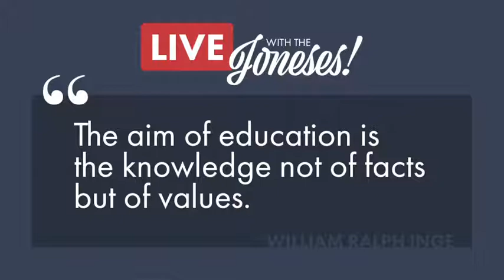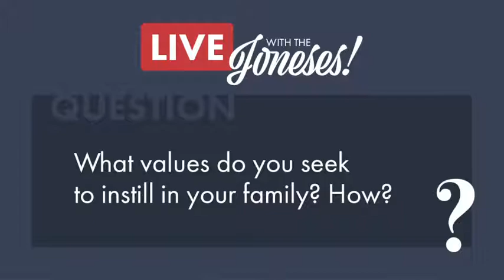Values We've Lost and How to Get them Back [Episode #019]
When we think of education most of us think about teaching school subjects, but there are many more important things to living a good life. Someone might be excellent at math, but be a horrible person. This is why we have chosen to homeschool our kids, because we believe that as parents we want to have the best chance at instilling values in our children.

"The aim of education is the knowledge not of facts but of values."
— William Ralph Inge

Our values, not the values of the government, the schools, the teachers. We have a responsibility as parents to teach our children values. In this episode of LIVE with the Joneses! we discuss the values that have been lost in our society and share some ideas about how we can get them back.

Values We've Lost
— Respect
— Hard Work
— Modesty
— Humility
— Patience
— Honesty
— Integrity

HOW TO RECOVER THESE LOST VALUES

— DON'T POINT FINGERS: Playing the blame game isn't going to help us get anywhere. Even though it might be true, it's not entirely the fault of anybody. Be a part of the solution, not the problem.

— STAND OUT: Lead by example. Show people what a life lived with values looks like. Be "the light of the world" as Jesus has called us all to be. It means going against the grain many times, but if you don't do it, don't expect anyone else to.

— BE A PARENT: Your responsibility as a parent is to raise your children, to instill in them the values that will make for a better family life and in the end a better society. It starts in the home.

— GO TO CHURCH: Giving God the priority in your life is essential. He is the one who created the Moral Law after all. Even the most basic understanding of the Ten Commandments is a big step in the right direction.

— SPEAK UP: This doesn't mean you should complain about how horrible our world has become. We have enough of that already. We all know this. But share ideas like these as to how we can recover these lost values and what it would mean to have them back in our society.

— SEEK ROLE MODELS AND MENTORS: Surround yourself with people who share your values. The negative influence of the culture is powerful, so you need to have people in your life who help you retain and live out the values you hold dear.

"The family is the community in which, from childhood, one can learn moral values, begin to honor God, and make good use of freedom. Family life is an initiation into life in society."
— Catechism of the Catholic Church, 2207

QUESTION: What values to you seek to instill in your family? How?

FURTHER LEARNING

In researching for this episode I stumbled upon a powerful talk by the late, great Rev. Martin Luther King Jr. on "Rediscover Lost Values" from February 28, 1954. He goes even deeper into the subject and we're sure you'll love it.

This is the show where faith comes first, family is our mission, and every day is an opportunity to be the light of the world. We talk everything from marriage and family, parenting and homeschooling. We get real, we share our stories, and we have a whole lot of fun! Join us each week at 8pm Pacific on Facebook.